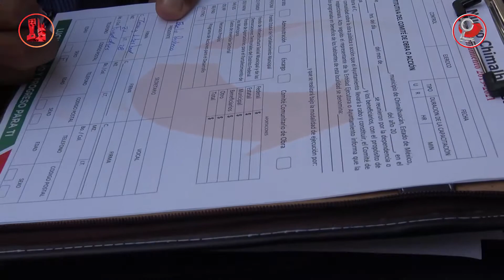COMITÉS DE OBRA PARA PAVIMENTACIONES DE TRES CALLES EN EL BARRIO FUNDIDORES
El Gobierno de Chimalhuacán continúa mejorando el entorno urbano del Barrio Fundidores, mediante la conformación de un comité de obra para la pavimentación de las calles: Izquitl, tierra y libertad y Prolongación Ejido Colectivo